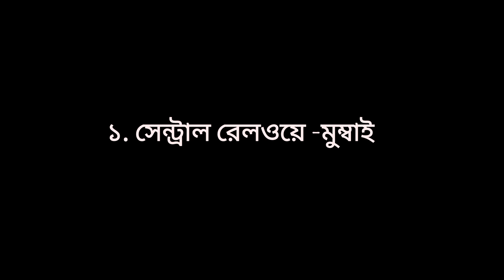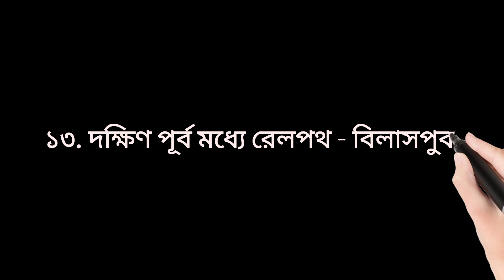🚆ভারতের ১৭টি রেলওয়ে জোন এর সদরদপ্তর || Names of 17 Railway Zones of India and their Headquarters